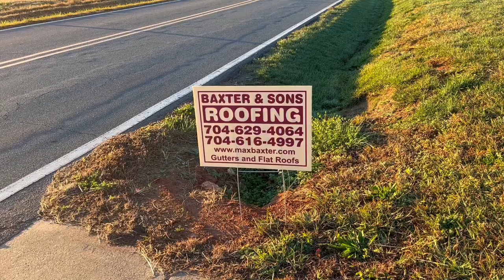$10K Roof Replacement.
$10,000 Roof Shingles Replacement.